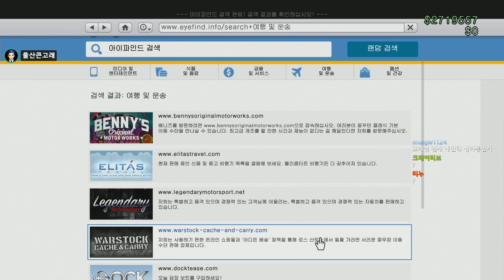드디어 정식 출시된 슈퍼 SUV!! [나이트샤크 리뷰: GTA5 업데이트 탐방] 울산큰고래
바로 질러버렸습니다

＊업로드 시간: 매일 오후 5시